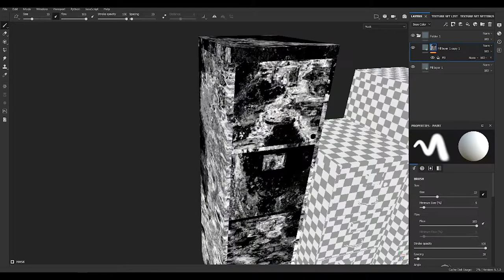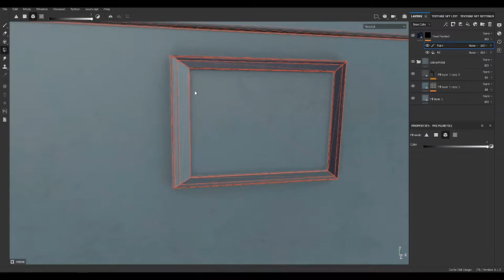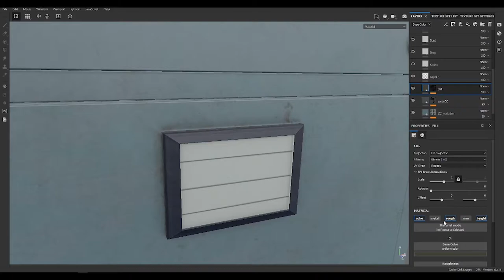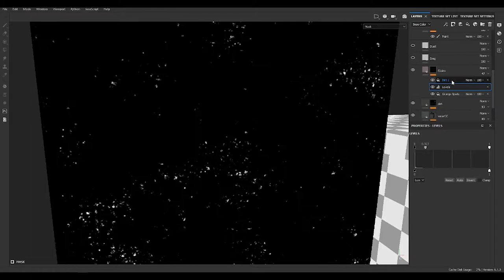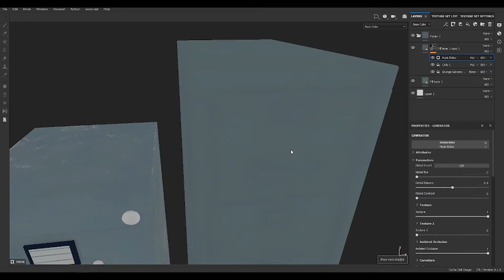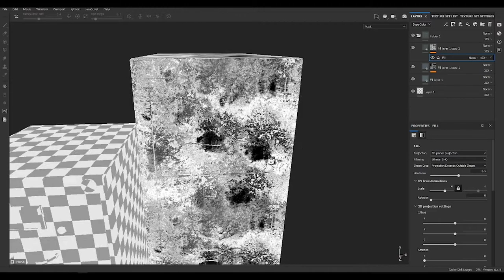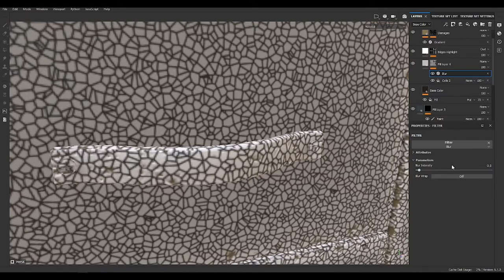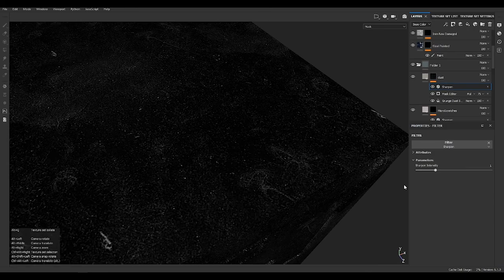How to Texture a Game Asset in Substance Painter [Timelapse][BEGINNER]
How to a Texturing a Game Asset in Substance Painter [BEGINNER][Timelapse]

Perfect Video if you want to learn how I create my textures.

Recommendation book: